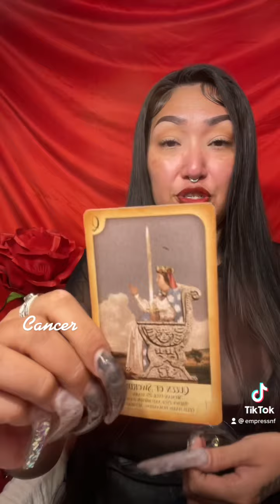Cancer 080321 ❤️✌🏽🥰🔮 TikTok Tarot LPHtarot.com By Melinda NailFanatic💋